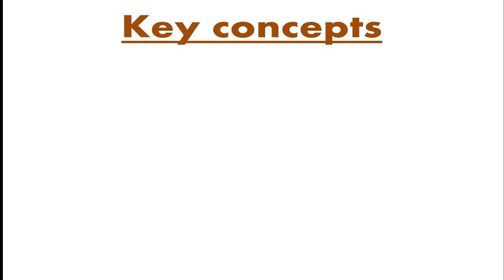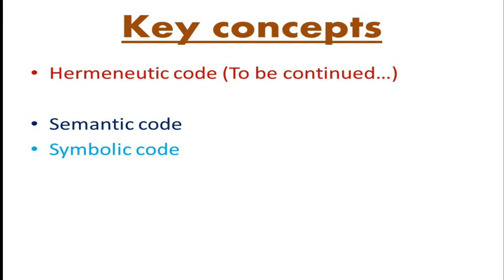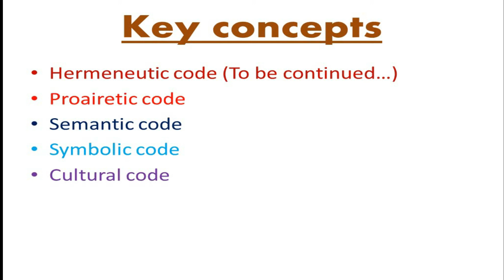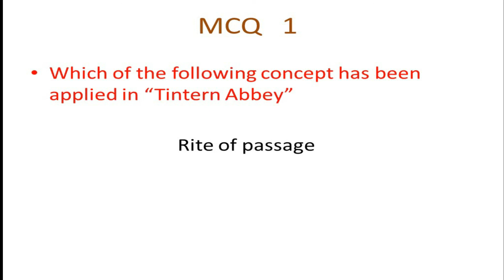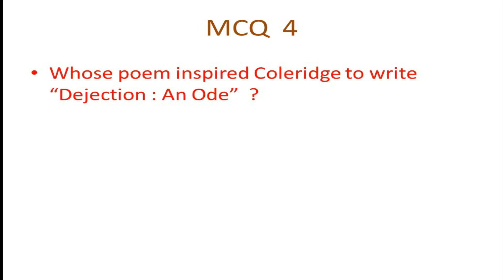Five codes of semiotic by Ronald Barthes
Watch the video and improve yourself